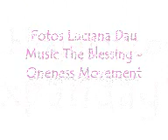Nasce o amor em flor 1.wmv